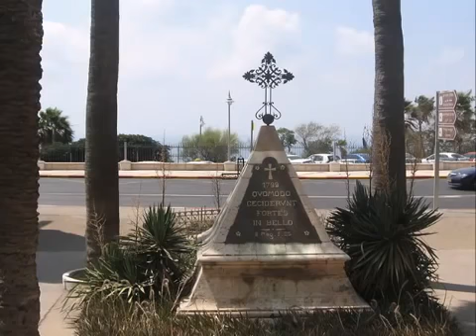Napoleon Bonapartes Invasion Of Ottoman Egypt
The French Campaign in Egypt and Syria (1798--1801) was Napoleon Bonapartes campaign in the Orient, ostensibly to protect French trade interests, undermine Britains access to India, and to.

The Siege of Acre of 1799 was an unsuccessful French siege of the Ottoman-defended, walled city of Acre and was the turning point of Napoleons invasion of Egypt and Syria. It was one of Napoleons.

French campaign in Egypt and Levant from 1798 to 1801 led by Napoleon Bonaparte Battle of Pyramids (Imbaba - Bulaq) in 1798 between French forces and Mamluk-Egyptian Forces The French were.